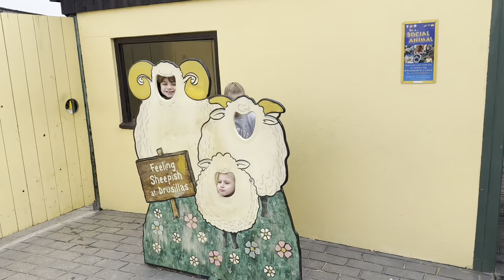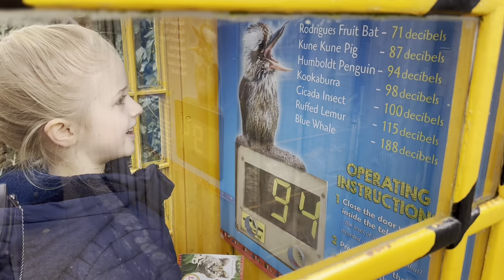GOING TO DRUSILLAS WITH MY BEST FRIENDS!! | Keira B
I had the best day with my best friends! Hope you enjoy this video, I loveeee it! 😻❤️